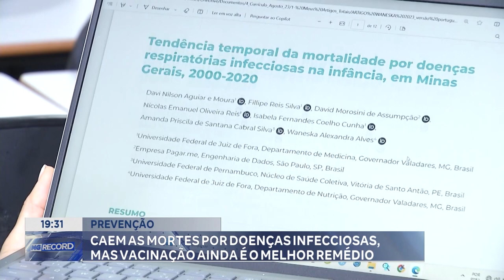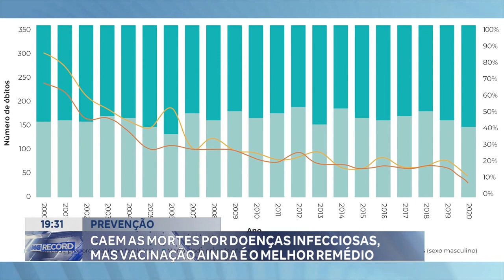Prevenção: Caem as Mortes por Doenças Infecciosas, mas Vacinação ainda é o Melhor Remédio.